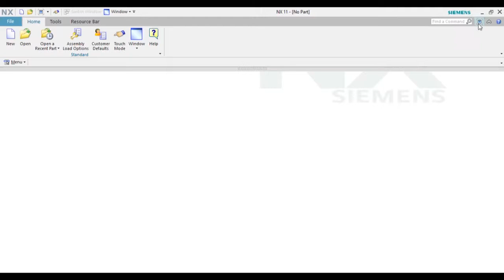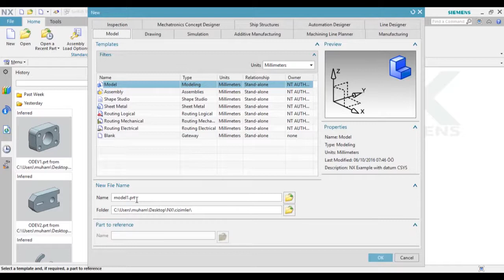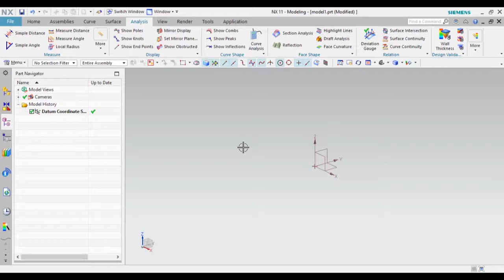SİEMENS NX-11 ARAYÜZ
SİEMENS NX-11 ARAYÜZÜNÜ TANIYORUZ